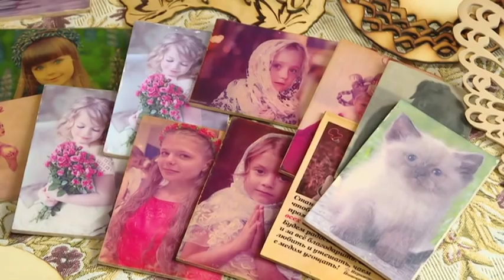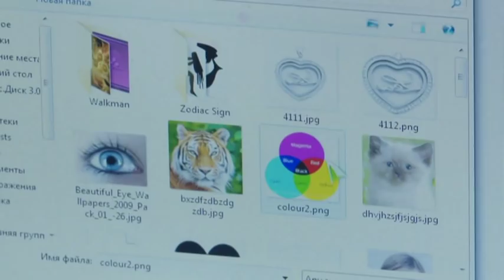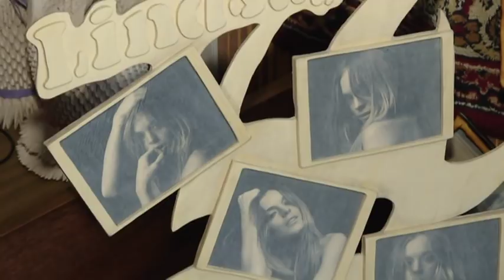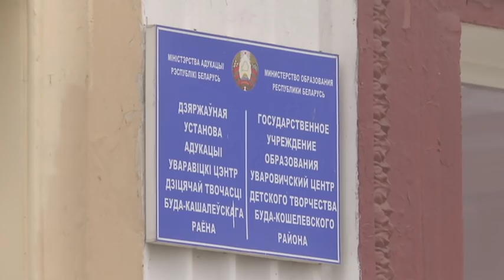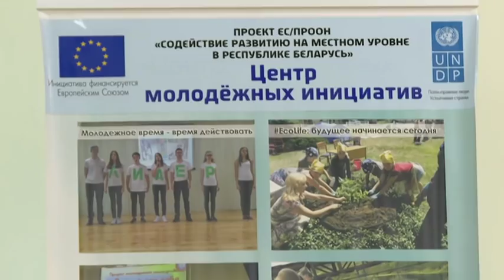Земля наша 13.12.2018 Буда-Кошелевский, Ветковский районы и люди,которые их прославили